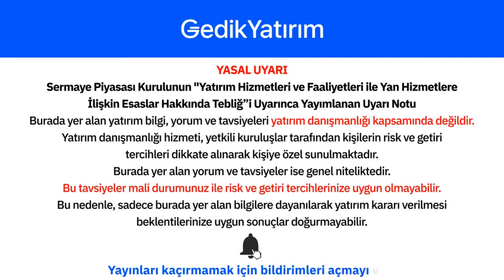Pandemi Döneminde Yatırım Alışkanlıkları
EvdeKal’dığımız bugünlerde "Pandemi Dönemindeki Yatırım Alışkanlıkları" konu başlığı ile sizlerden gelen soruları Üzeyir Doğan ve Mesut Kurt cevaplıyor.

00:00 Giriş & Yasal Uyarı
00:30 Pandemi Döneminde Piyasalar
30:50 Dolar Yatırım Aracı mıdır?
33:00 Faizlerin Etkisi
41:00 Yatırım Fonları
44:00 Hisse Önerisini Kim Verebilir?
47:00 MSCI
48:30 Kanal İstanbul'un borsaya etkisi
01:00:00 Açığa Satış
01:08:30 Piyasa Değeri / Defter değeri

Gedik Yatırım'da hemen online hesap açmak ve detaylı bilgi almak için ➡️